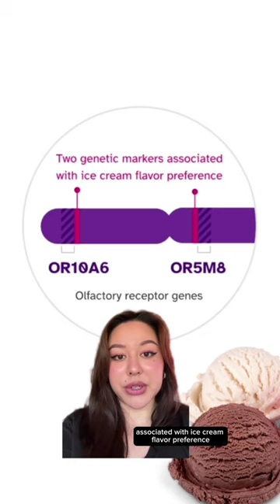What flavor of ice cream do you prefer?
On a hot summer day, do you find yourself reaching for vanilla ice cream… or chocolate? Your answer may be partially influenced by your genetics!